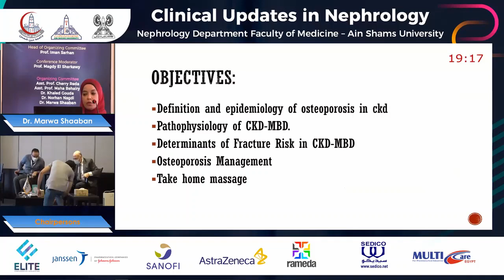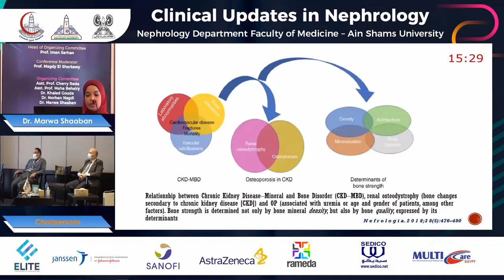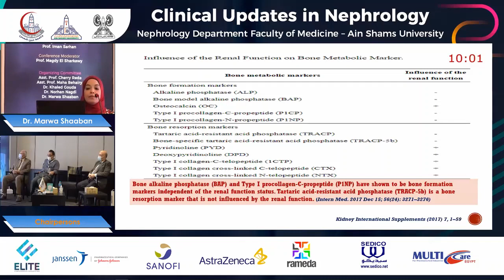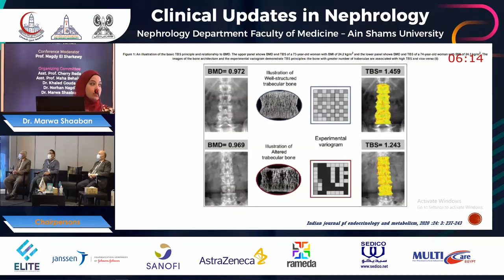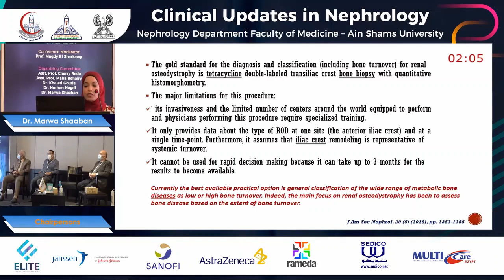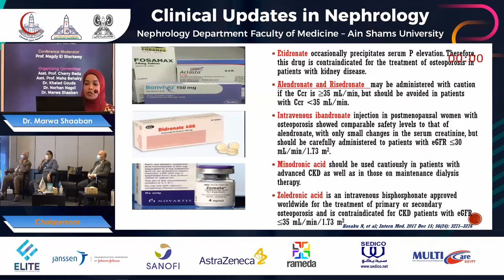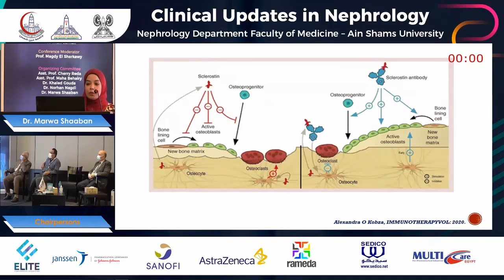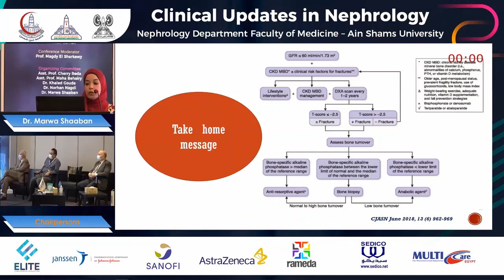Dr .Mawa Shaaban - Updates in osteoporosis management in CKD patients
Updates in osteoporosis management in CKD patients